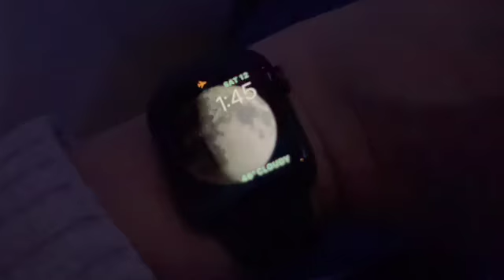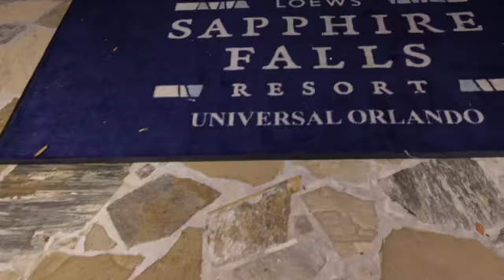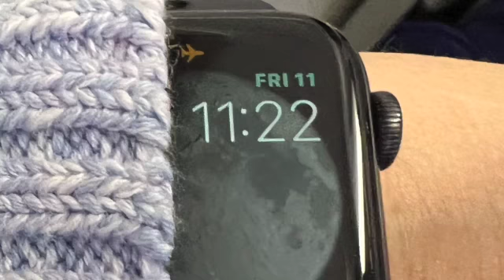March 2022: Getting to Orlando Festivals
We are putting the  2021 Christmas trip on hold once again to bring you this special series of videos from the 2022 Epcot Flower and Garden Festival and Universal Mardi Gras celebration going on now! This was my third annual trip to Flower and Garden and my 2nd to Universa'l's Mardi Gras. We fly to MCO from BWI after issues with missing pilots and angry women with dogs. We get an uber driver who got caught up in traffic and finally arrive at the Sapphire Falls Resort at 3:00 am. Oof!